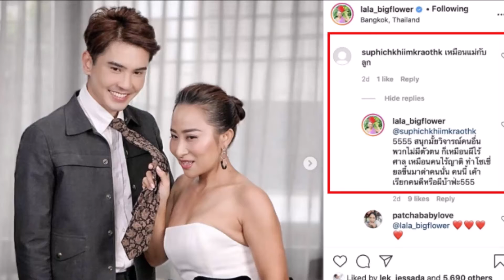ลาล่า อาร์สยาม ไม่อยู่เฉย สวนแรงชาวเน็ตหลังโพสต์รูปล่าสุดคู่แฟนหนุ่ม เล็ก เจษฎา